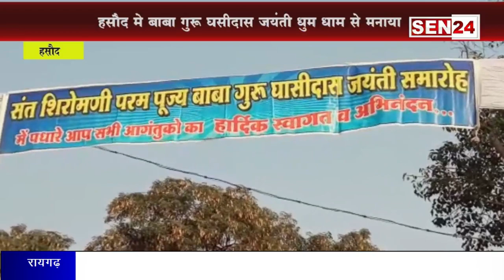हसौद:दो दिवसीय सतनाम मेला धूमधाम संम्पन्न,भव्य सतनाम शोभा यात्रा निकाली गई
हसौद:दो दिवसीय सतनाम मेला धूमधाम संम्पन्न,भव्य सतनाम शोभा यात्रा निकाली गई .और भी खबरों के लिए आप हमारे चैनल को लाइक शेयर व सबस्क्राइब करें साथ ही बेल आयकॉन को press करना न भूले ताकि आने और भी खबरों से अपडेट रह सकें .